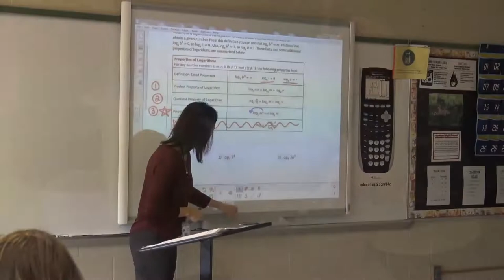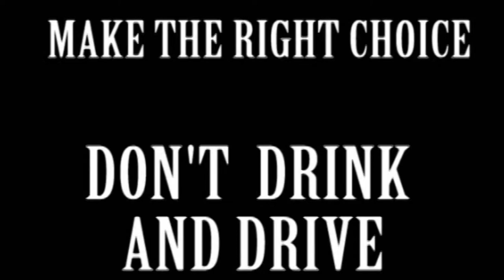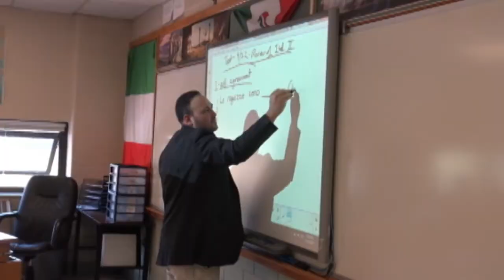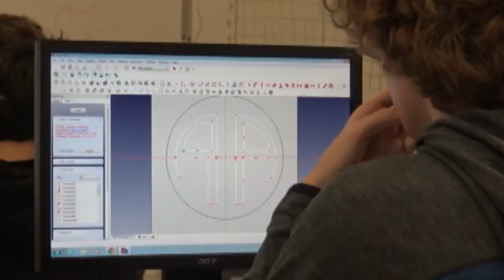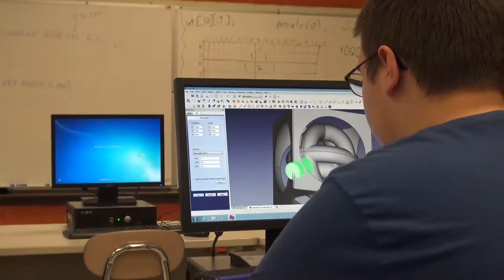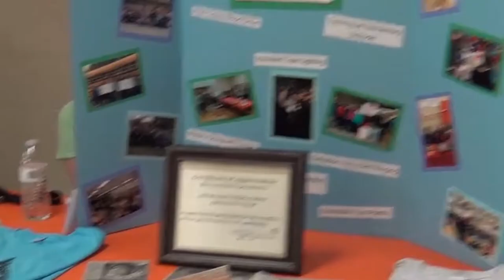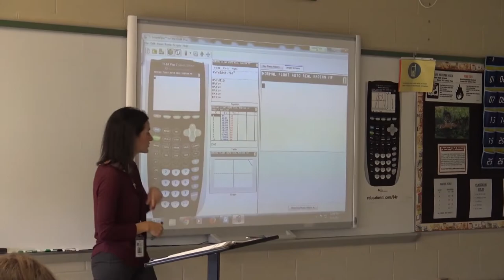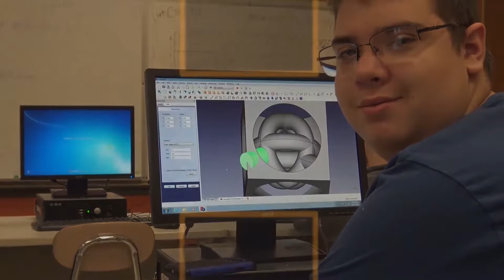Howland vs Louisville - Girls Basketball - December 19th, 2018